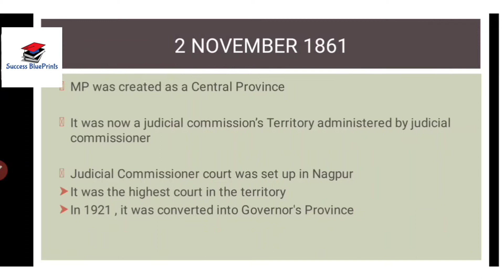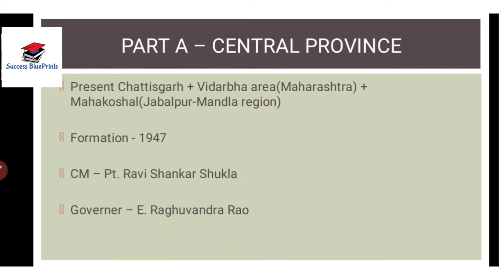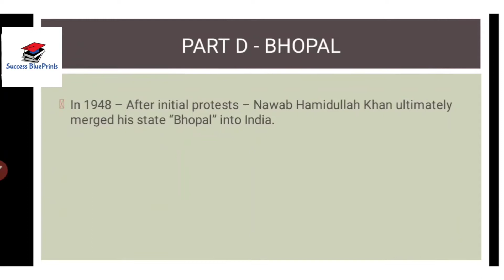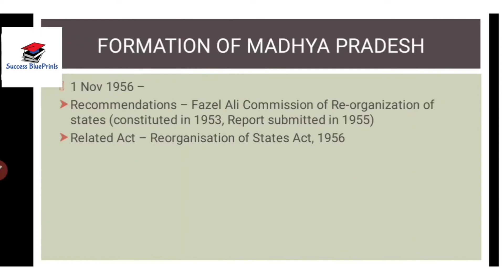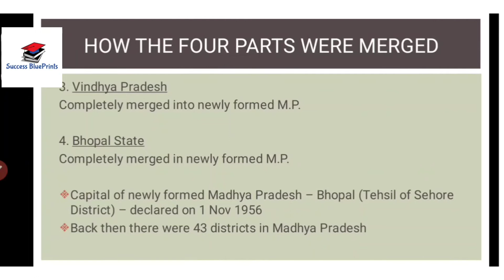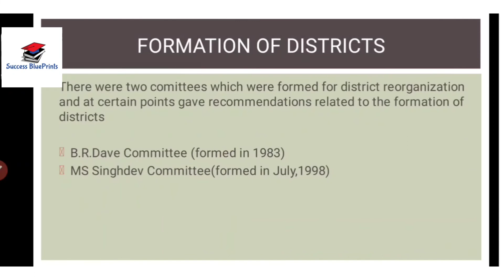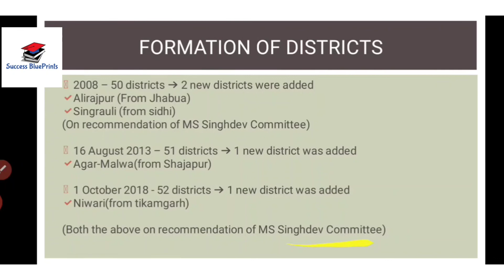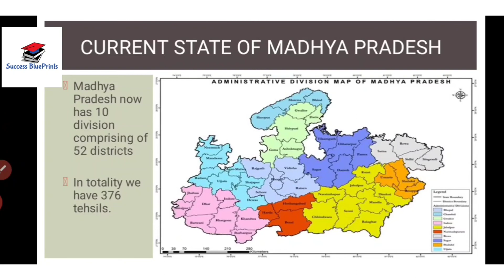Formation & Reorganization of Madhya Pradesh | MPPSC | MPSI | MPExams| GovernmentExams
In this video, we will be learning about the status of the state before the formation of Madhya Pradesh, how and when was the state of Madhya Pradesh was formed, also the reorganization of the state into Madhya Pradesh and Chhattisgarh has been discussed.